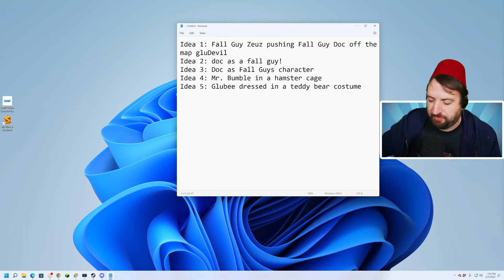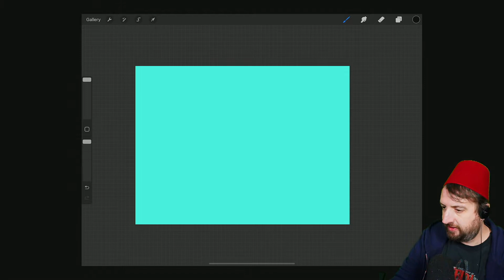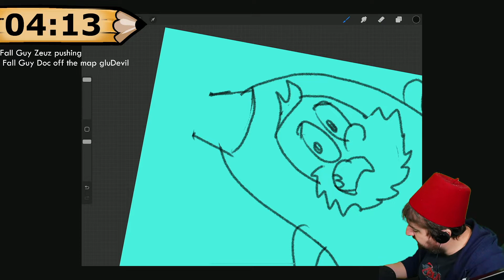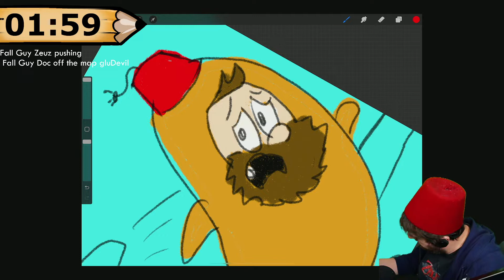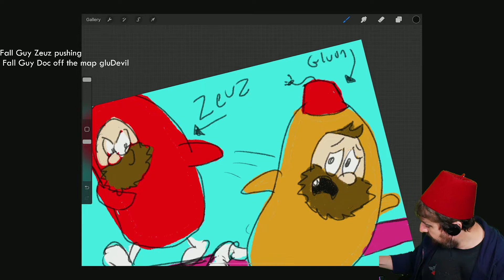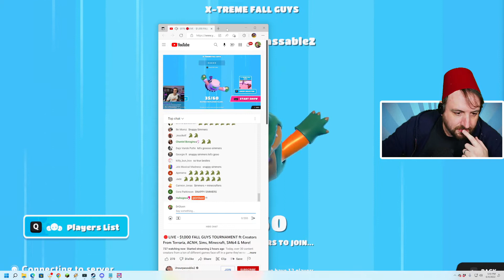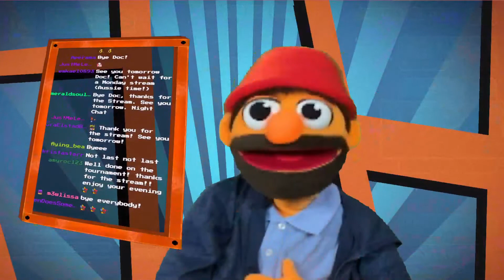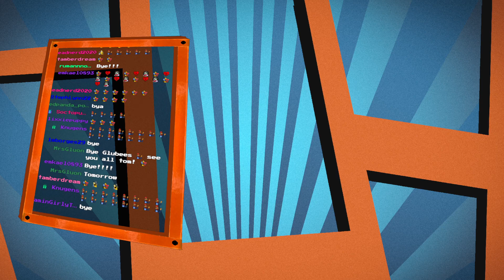Jun 4 2022 - The Fall Guys Championship